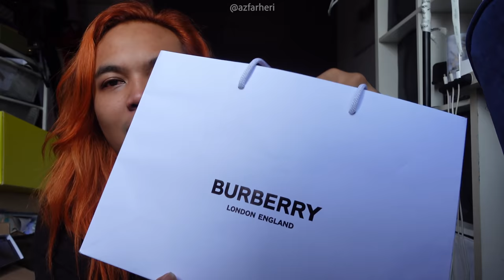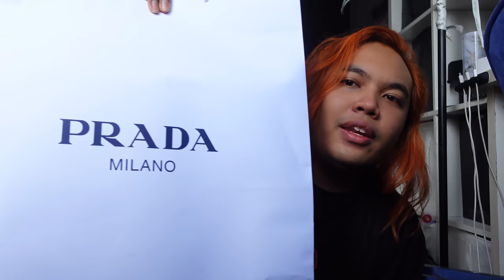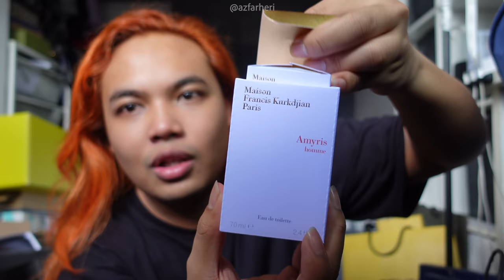SHOPPING RAYA SAMPAI MATA MERAH YAAAA ! - SHOPPING HAUL RAYA ✨